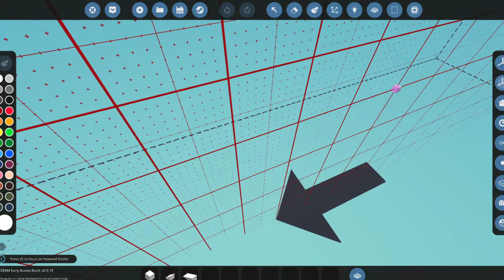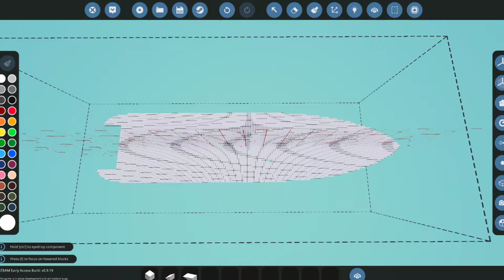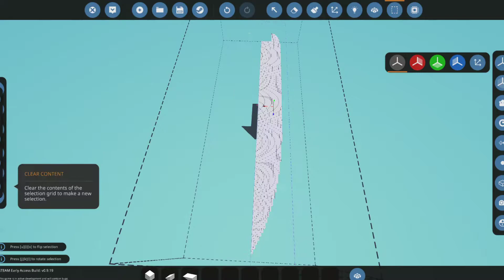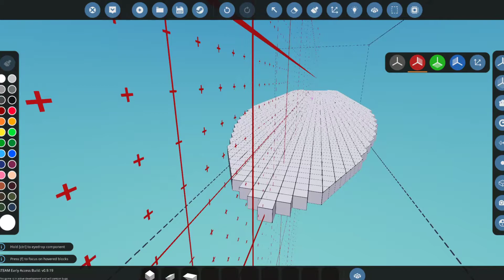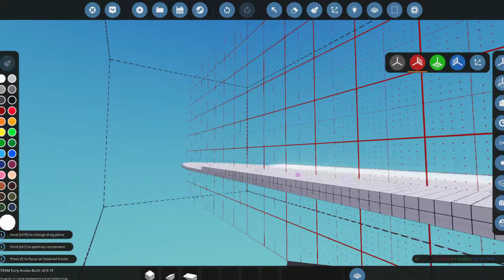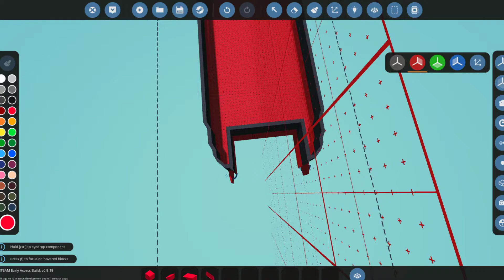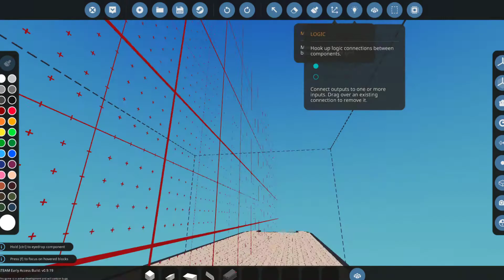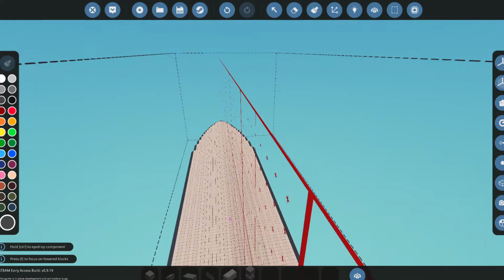Stormworks: Building a paddle steamer!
We managed to build a hull, a deck and gave the ship a battery